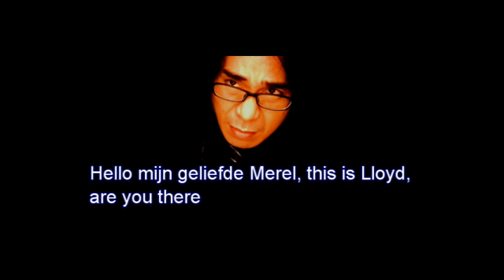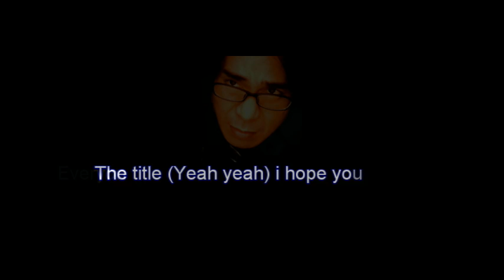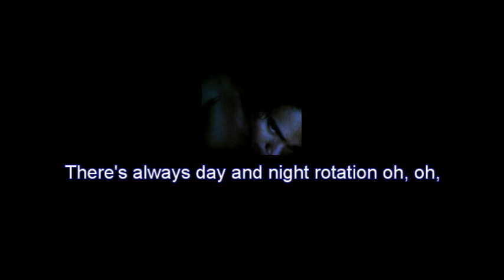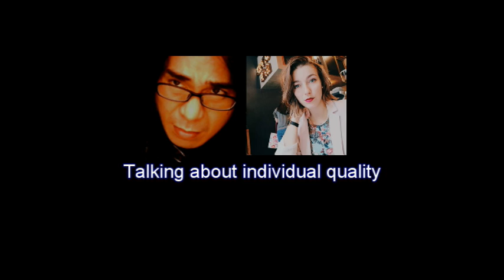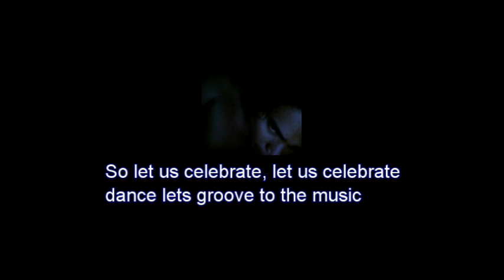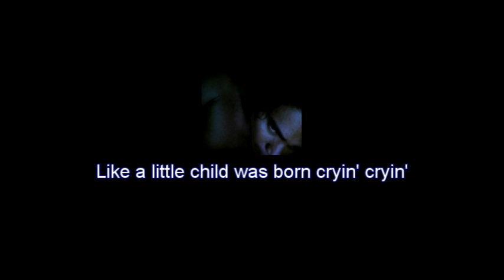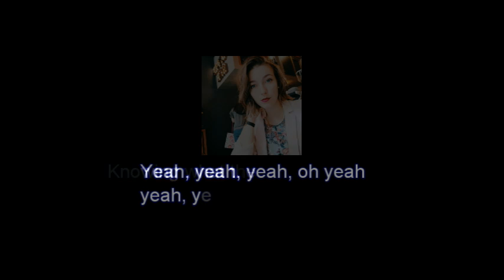Yeah yeah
Is about the story of every individuality living particularly in our own planet the 3rd planet from the sun that we live on, from the low community society to the higher community society level. Specifically speaking inspired by my love, Merel Meulenbelt the pilot about the song story. Without her i'm not capable doing things to be able in everything, you're such apart of my life and i really thank God that still i am standing accross naivety situation overcoming circumtances in life and thanks for being there for me my love.